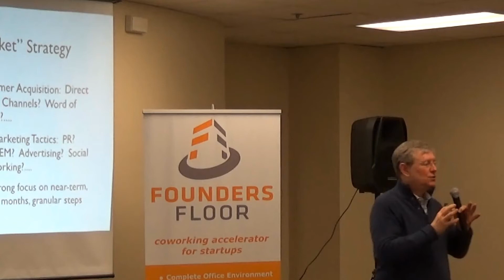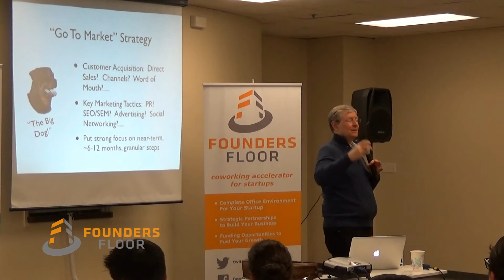What to Include In Your Go-To-Market Strategy - Bruce Schechter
Your go-to-market strategy doesn't have to follow a set formula every time. Startup Advisor, Bruce Schechter talks through some things to think about in relation to your startup.